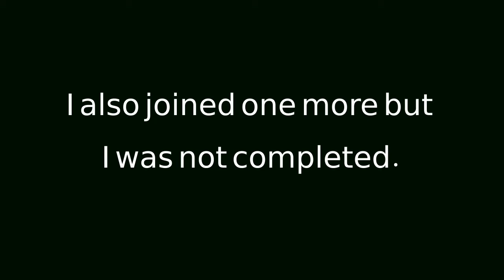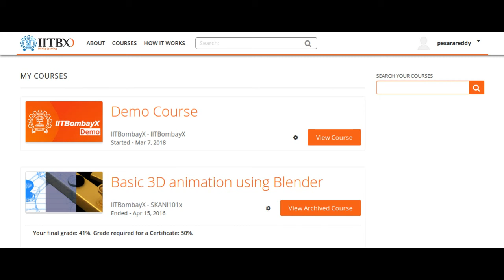Prabhakar Reddy MOOC certificate cources